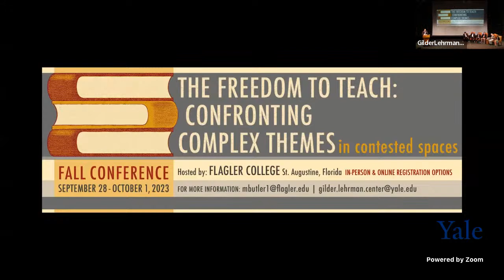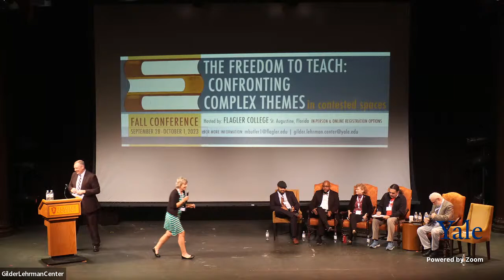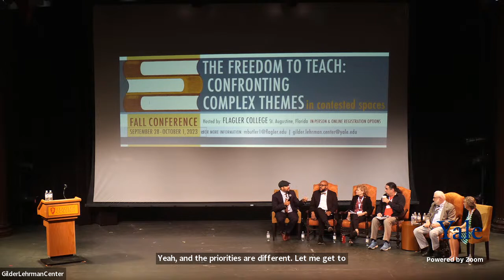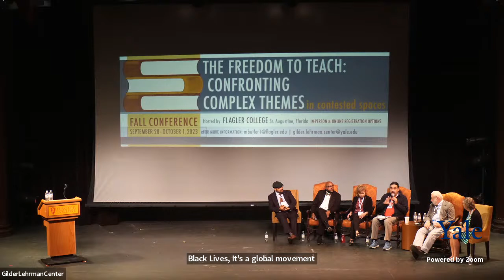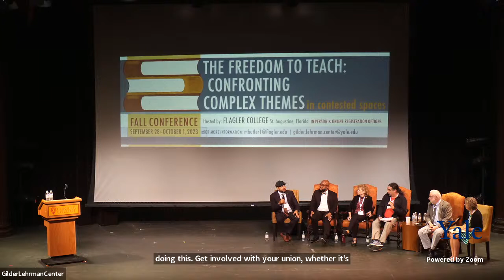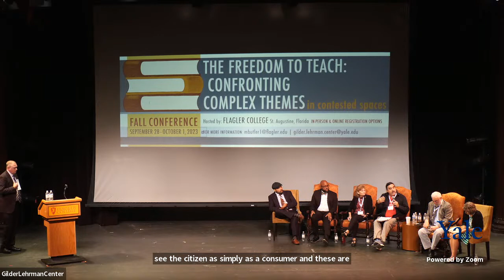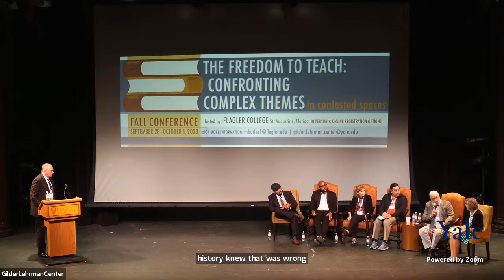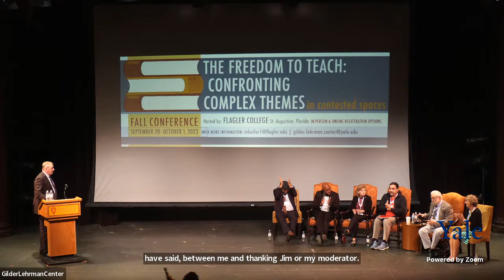ROUNDTABLE DISCUSSION - STRATEGIES FOR DEFENDING THE FREEDOM TO TEACH COMPLEX THEMES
ROUNDTABLE DISCUSSION - STRATEGIES FOR DEFENDING
THE FREEDOM TO TEACH COMPLEX THEMES

MODERATOR:
JENNIFER BERKSHIRE - Bloch lecturer in Education Journalism, Lecturer in Education Studies, Yale University, and creator of the education policy podcast Have You Heard
SPEAKERS:
REGINALD K. ELLIS - Associate Professor of History and Assistant Dean in the School of Graduate Studies and Research, Florida A&M University
JAMES GROSSMAN - Executive Director, American Historical Association
JULIAN VASQUEZ HEILIG - Provost and Vice President of Academic Affairs, Western Michigan University, and Board of Directors, Network for Public Education
CHRISTINE MARSH - 2016 Arizona Teacher of the Year, State Senator LD#4
PAUL ORTIZ - Professor of History and Director of the Samuel Proctor Oral History Program, University of Florida, and President, United Faculty of Florida, NEA/AFT